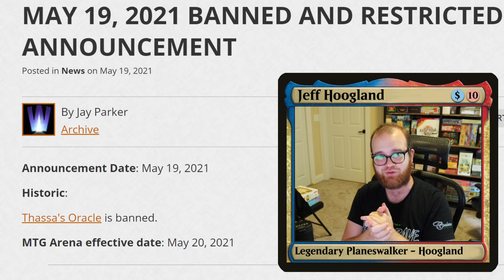Thassa's Oracle Banned in Historic on Magic Arena - May 19th, 2021